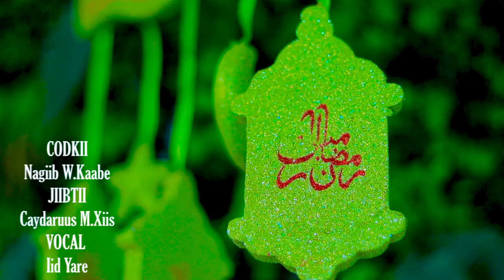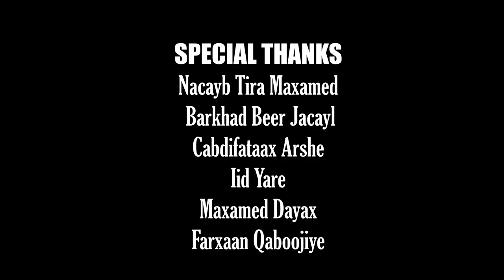QASIIDO BISHU WAA RAMADAAN || NAGIIB WADNE KAABE || Xasuustii Busi 2023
CODKA : Nagiib Wadne Kaabe
JIIBTA : Caydaruus Mahad
VOCAL : Iid yare
CAMERA & EDIT : Cabdiqani Addison